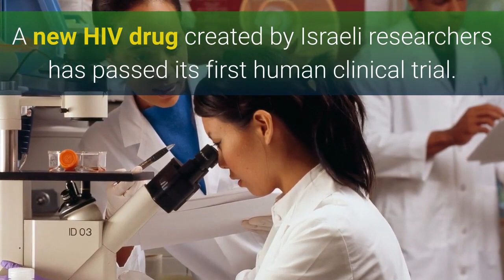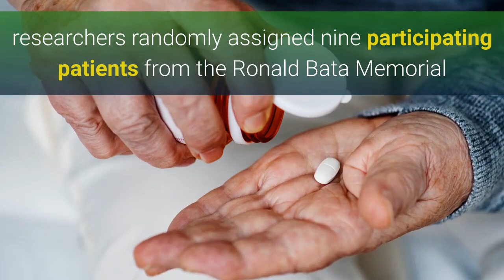Gammora HIV Cure Treatment Drug Passes First Clinical Trial On Humans (Gammora News) ✔️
New HIV Drug Created By Israeli Researchers Passes First Human Clinical Trial. Gammora Kills 99% Of HIV Infected Cells In Human Body.

A new HIV drug created by Israeli researchers has passed its first human clinical trial.

At end of the trial, it was discovered that the drug, named Gammora, created by Zion Medical, an Israeli biotech company was capable of wiping out 99 per cent of HIV infected cells in the human body.

According to a statement released by the company and available on PR Newswire, Gammora was able to eliminate up to 99 percent of the virus during the first four weeks of the trial.

Zion Medical developed the drug Gammora in collaboration with the Hebrew University in Jerusalem and the Sirion Biotech in Germany.

The drug is designed to attack and kill the HIV-infected cells in the human body without causing damage to the healthy cells.